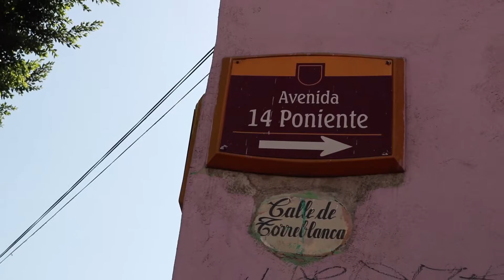Don ` t $top - Lvcc.i. Haze (Hitman) X Balam Films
Don ` t $top es una grabación, producción y edición de Balam, presentando su primer videoclip de Hitman con nosotros, un buen trap desde Puebla Capital con colaboración de Infamia Records Produciendo lo mejor.

Balam es una empresa y marca registrada de telecomunicaciones dedicada a dar experiencias visuales alternas.